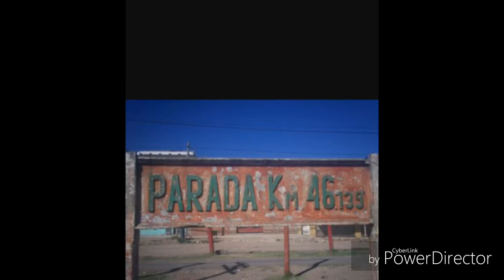San francisco solano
Chacarera a mi hermosa ciudad de San Francisco solano.